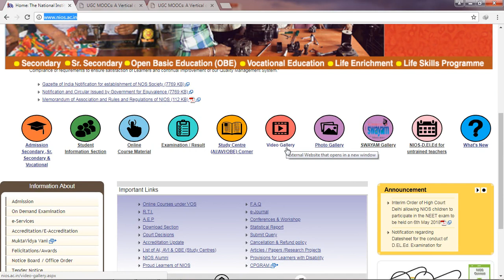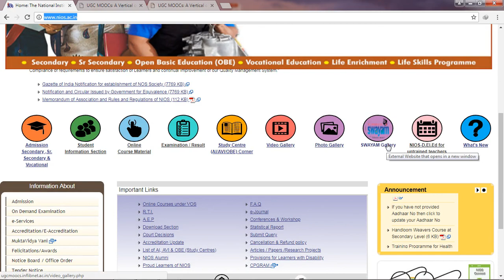NIOS DELED Big Update on Official Website